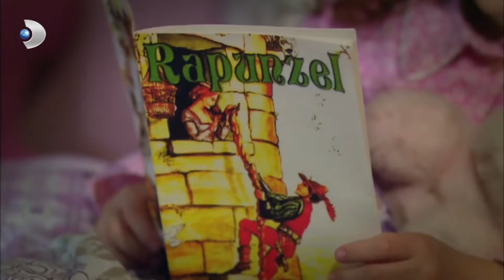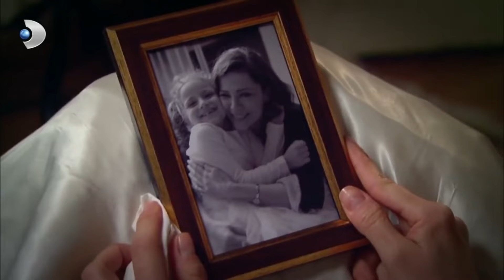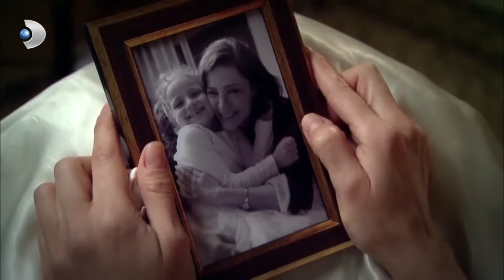Bahar Kayıp Yılların Telafisini Yapmaya Çalışıyor - Öyle Bir Geçer Zaman Ki Özel Klip 2